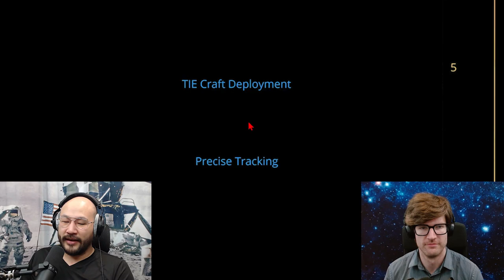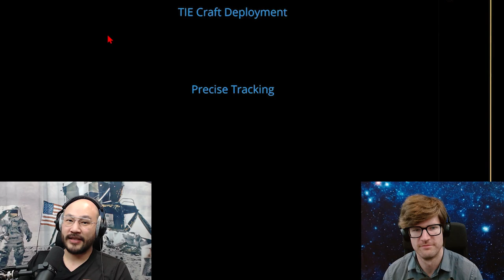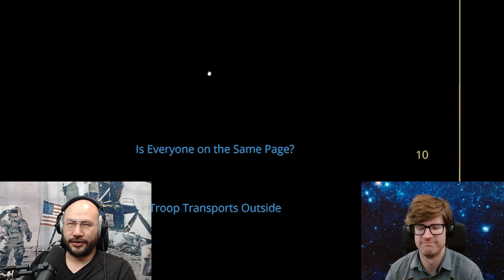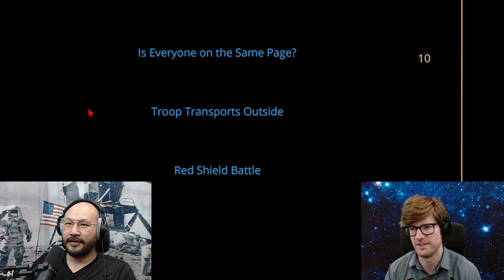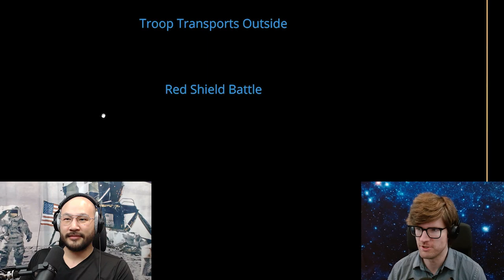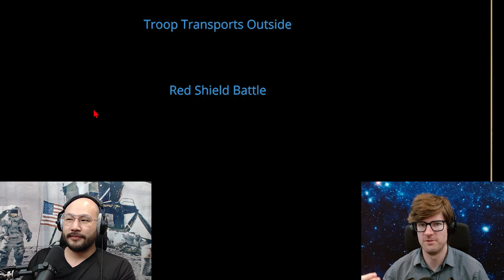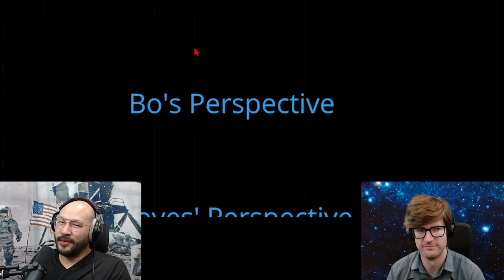The Mandalorian | 3x8 Review & Speculations